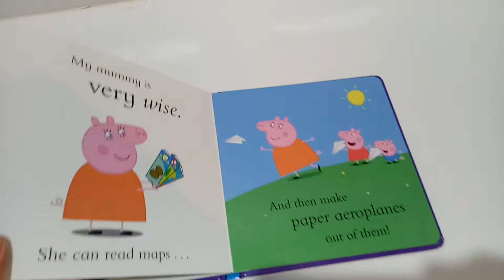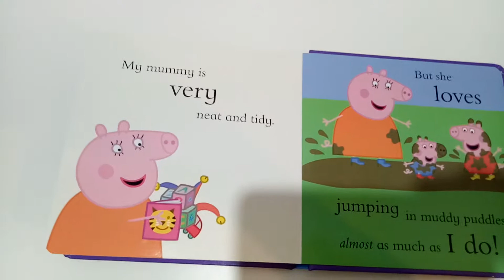Reading Peppa Pig Book - My Mummy - Children Story Time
Children Story Time
Reading Peppa Pig Book - My Mummy

Membaca buku anak Peppa Pig. Judulnya My Mummy